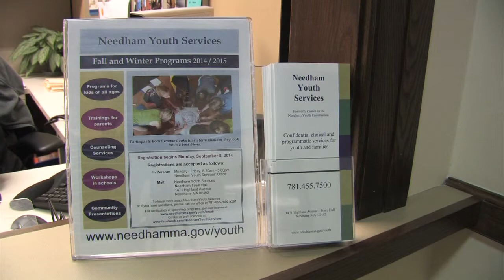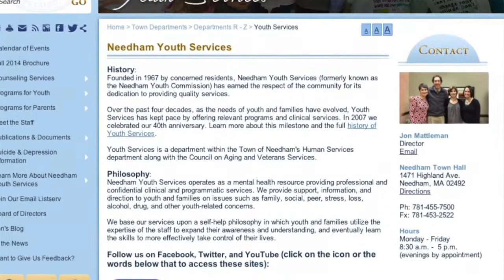Needham Youth Services Fall/Winter 2014 Brochure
Find out what programs Needham Youth Services offers teens and parents.